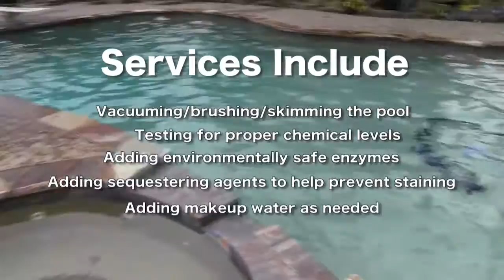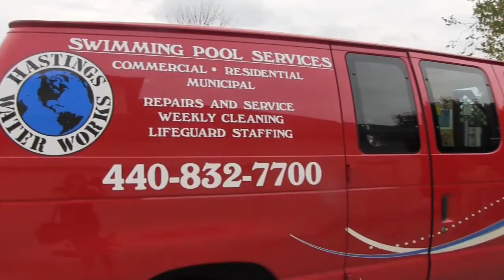Commercial Hastings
Hastings Water Works Commercial